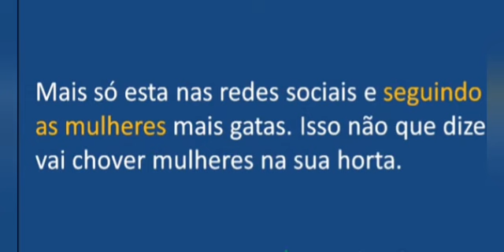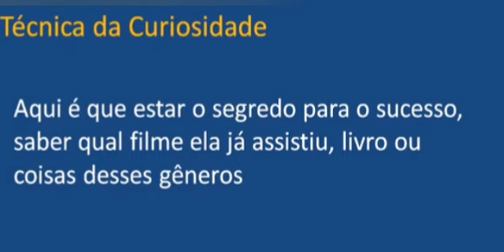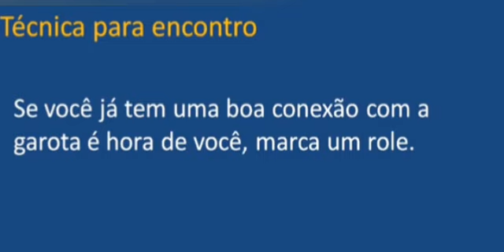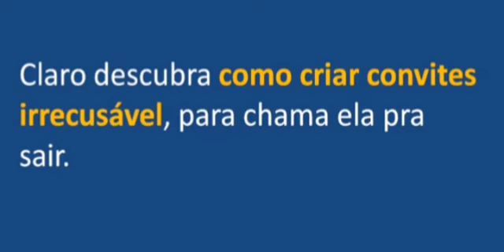Frases Para Conquistar - Aproxime-se do amor!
Nesse video vamos falarFrases Para Conquistar - Aproxime-se do amor!